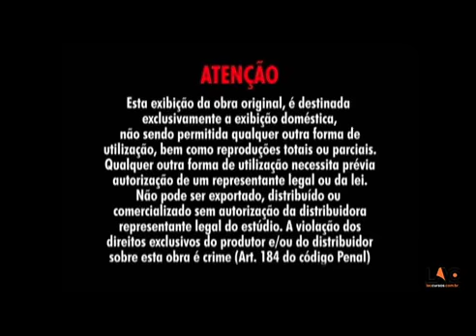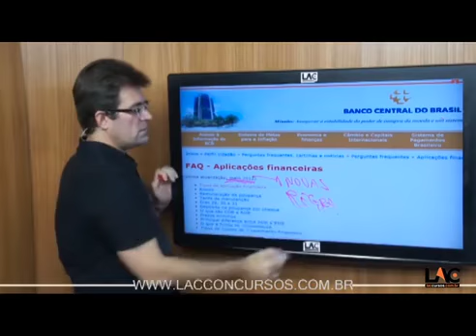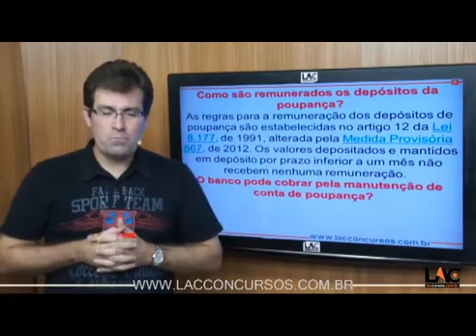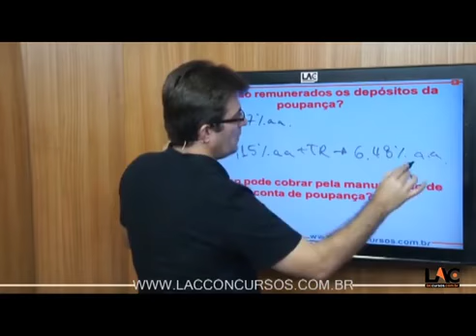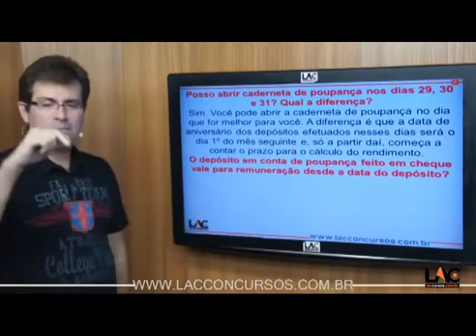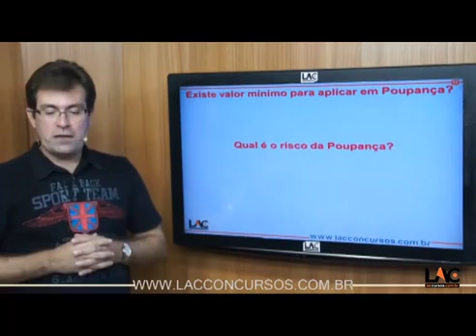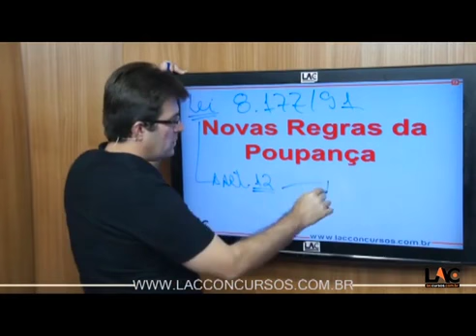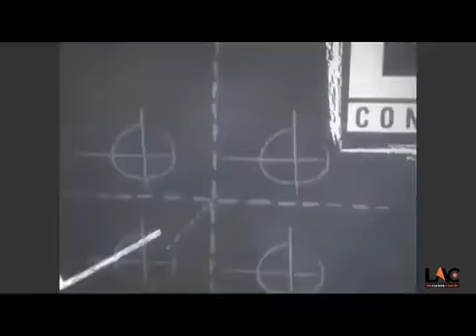1467 | CB2013 - Poupança